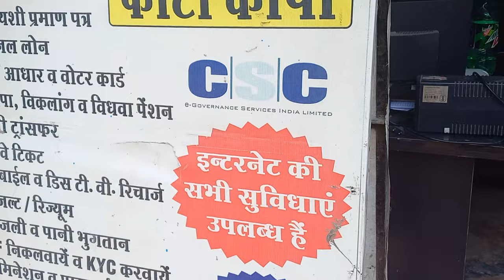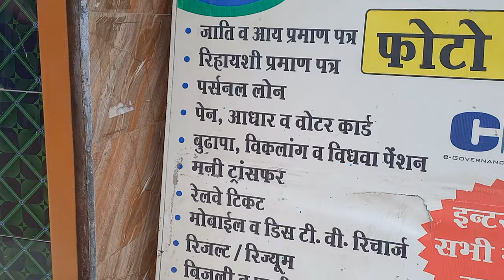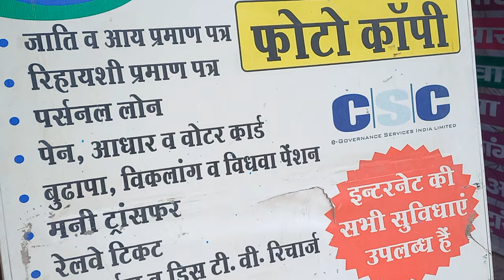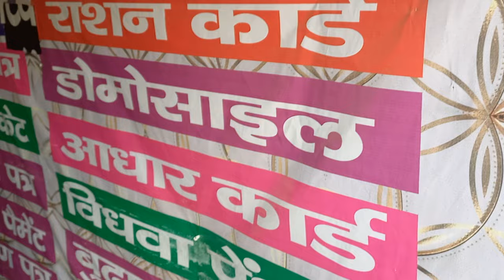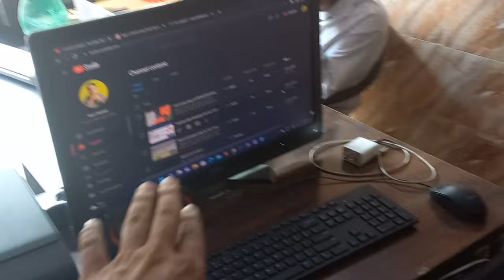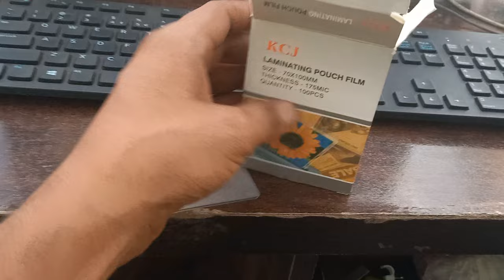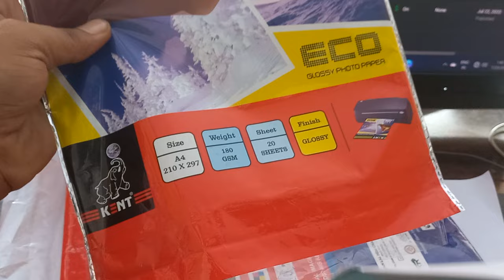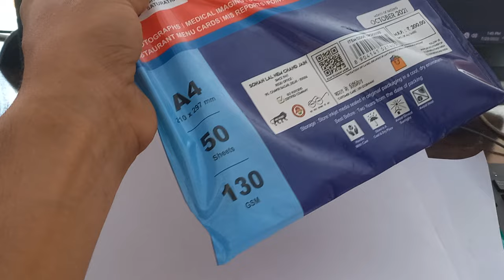CSC Center की नई दुकान, पहले दिन की कमाई, क्या क्या सामान चाहिए।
csc center new shop
csc center ke liye kya kya chahiye

Products of my CSC Center